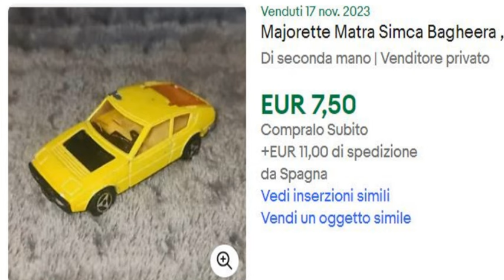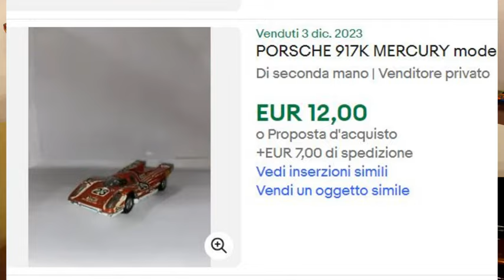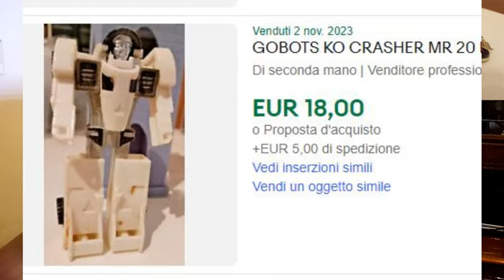Recuperi da ... Fiera del giocattolo e del modellismo!!!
Recuperi, e ancora recuperi. Ma non da mercatino.
Trattasi di una piccola fiera dedicata al mondo del modellismo e del giocattolo: era l'edizione zero...ma spero verrà riproposta.